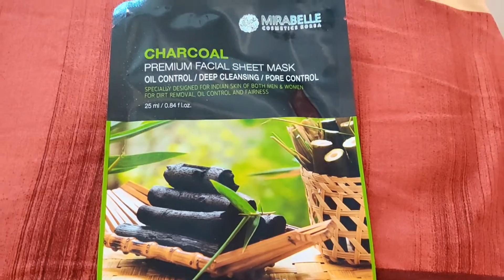Charcoal sheet mask review | Mirabelle charcoal sheet mask Honest review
charcoal sheet mask review// Mirabelle charcoal sheet mask review